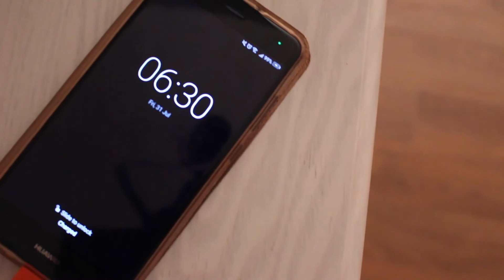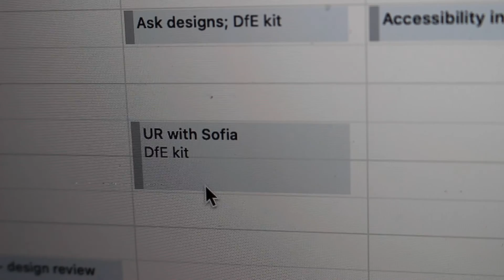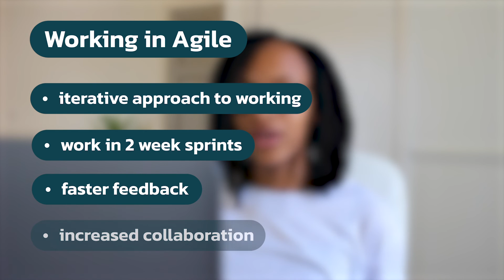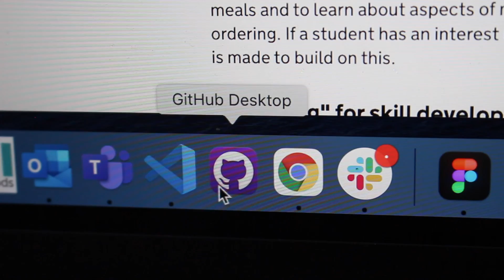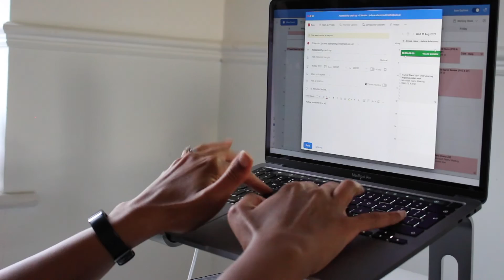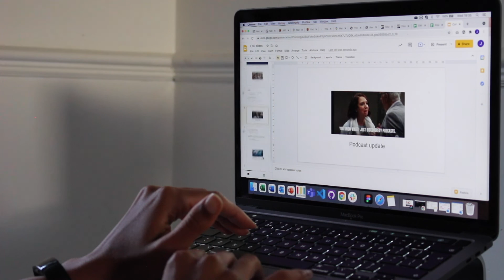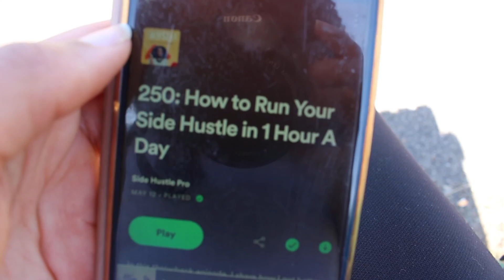Day in the Life of a UX Designer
It’s been over a year since I started working from home and a lot has changed. In this video I share an update on my new role and remote working routine.

🍎 Mentoring

If you’re looking for support with reviewing your portfolio, preparing for interviews, career growth or an insight into UX design you can book a mentoring session with me